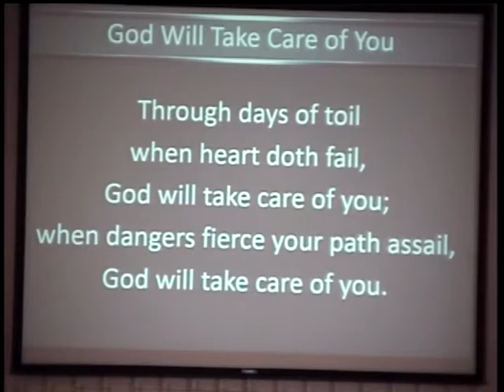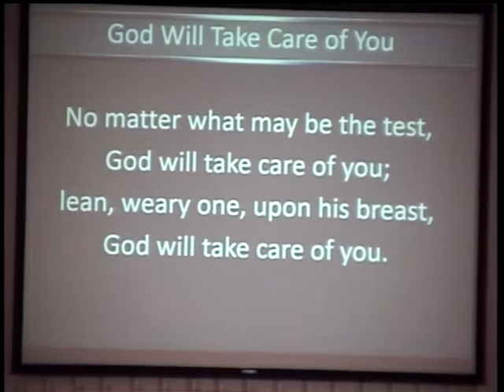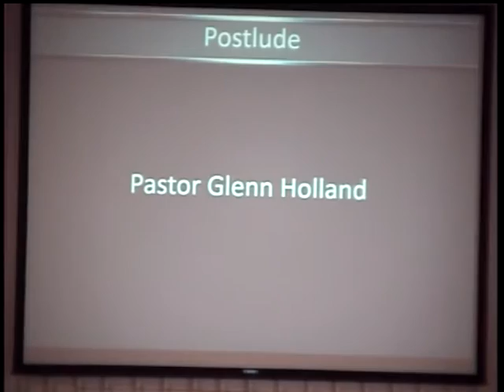Find That Handkerchief James Reid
We all experience disappointments, grief, and loss in our lives.  The issue Pastor James grapples with in this presentation, is "Then what?" Do we give up in despair? No. We learn to wipe our tears and move on.  Be encouraged with this amazing presentation based on Exodus 14.